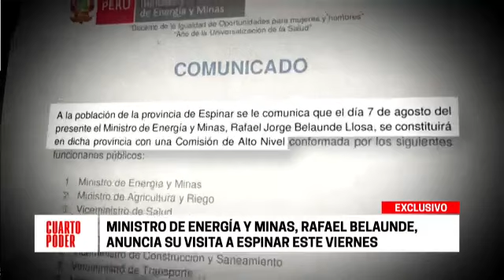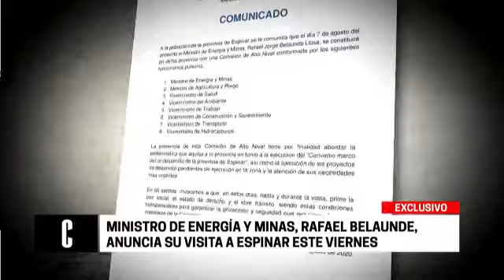Habla el ministro de Energía y Minas sobre Espinar | Cuarto Poder